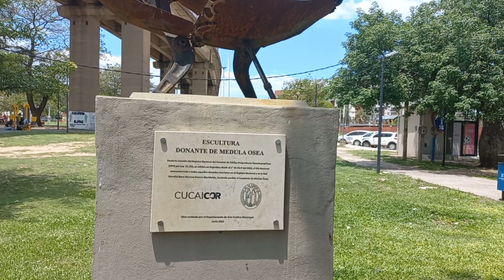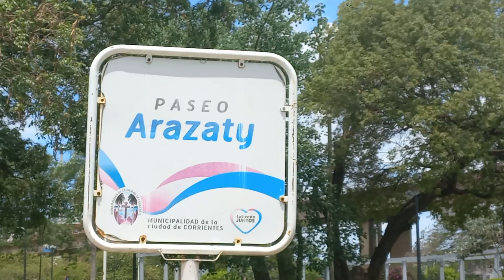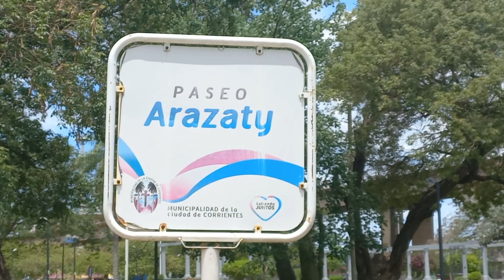Borrador ok. Murales en paseo Arazaty. Corrientes